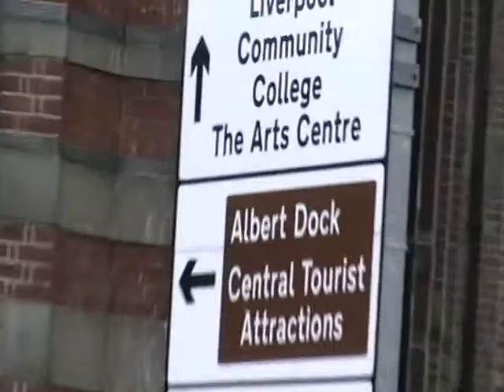Agios Nikolaos Greek Orthodox Church in Liverpool, England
This is the second built orthodox church in England. Commisioned to St Nicolas in 1871, patron saint of sea farers. Henry Summes was the master builder . The books of the church record dates well before that date. Located at Berkley street in Toxteth , a poverty stricken part of Liverpool now, but one of the most affluent parts of UK in the 19th century. (tel